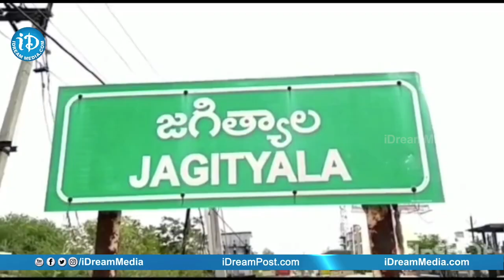MLC House Arrest : పాషిగామ గ్రామస్థులకు మద్ధతుగా వెళ్లకుండా ఎమ్మెల్సీని పోలీసులు హౌస్ అరెస్ట్..!